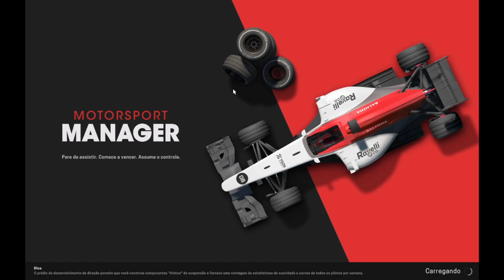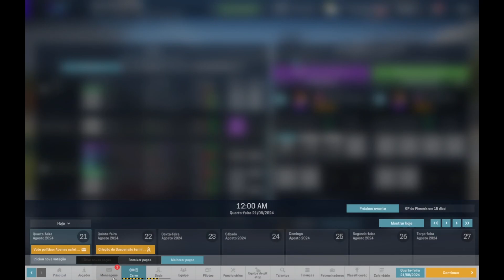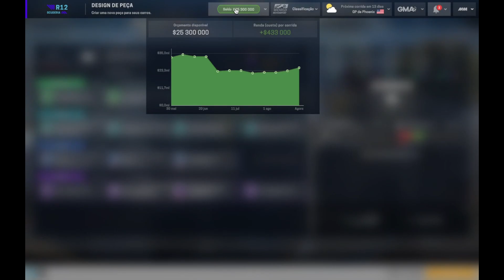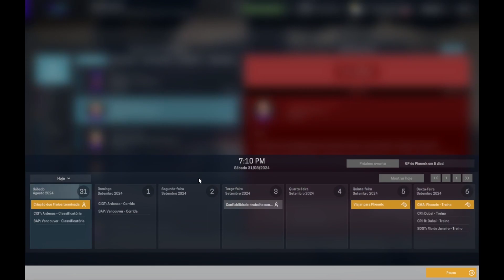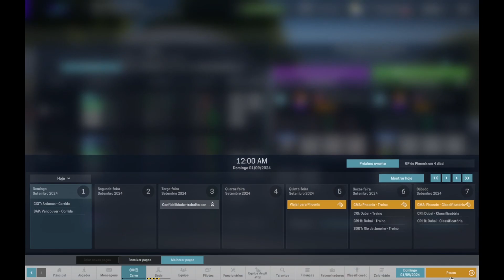🏁 Motorsport Manager #102 | A BRIGA TÁ SINCERA! [ Gameplay Dublado PT-BR ]